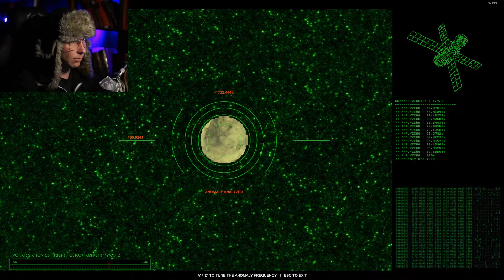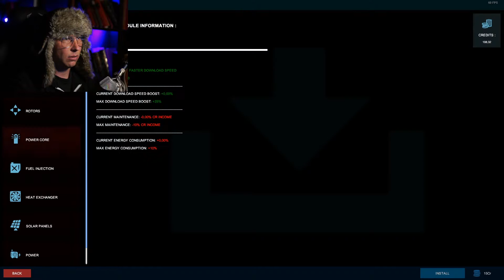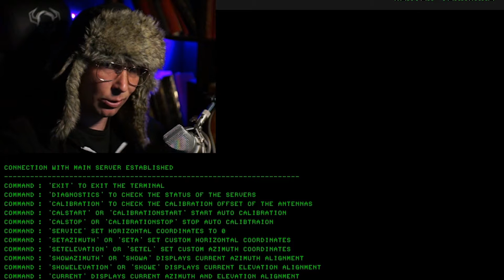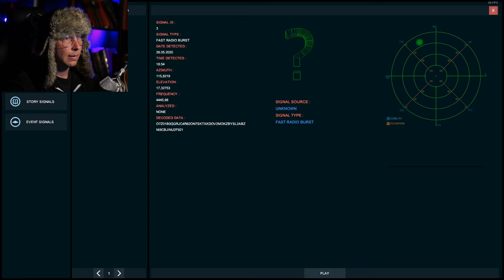ERSTKONTAKT - Signal Simulator Deutsch Gameplay - Signal Simulator German Gameplay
So wie damals mit Jodie Foster...